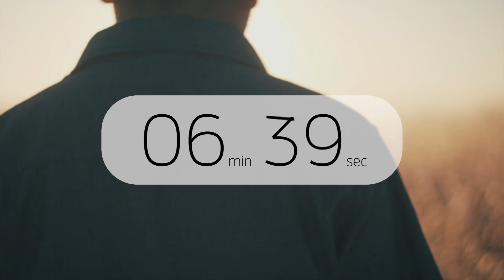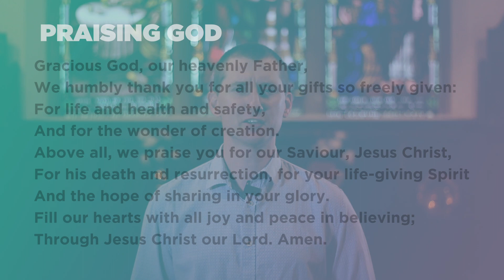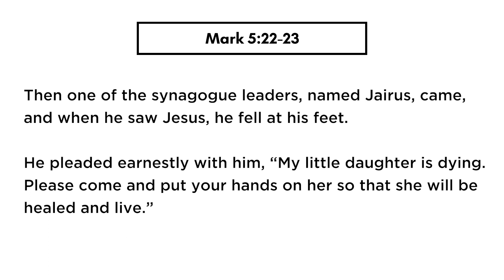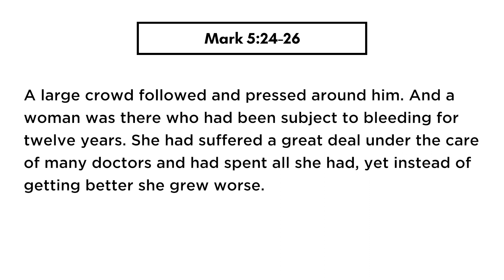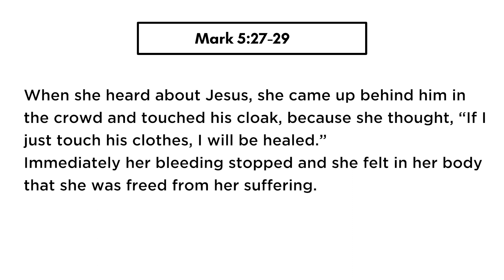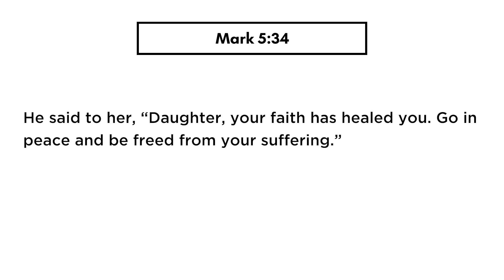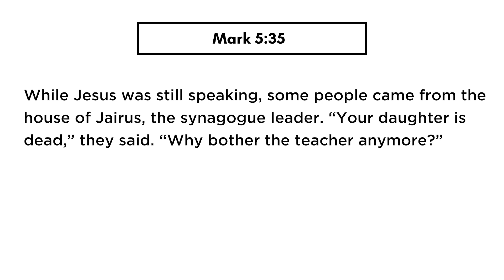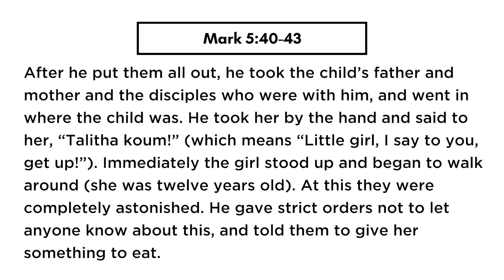SUNDAY SERVICE - 9.8.2020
As a church, we're all about connecting with God, and connecting with each other. We hope you can join us ON SITE either at Mulgoa (9am) or Glenmore Park (9am, 10:45am, 5pm) on Sunday.

To download our Kids Activity pack for your child to do whilst you watch our service - head